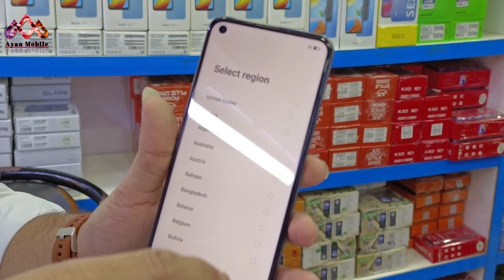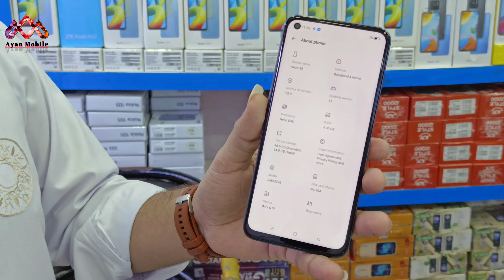Realme Narzo 50 in Pakistan with G96 Gaming chipset